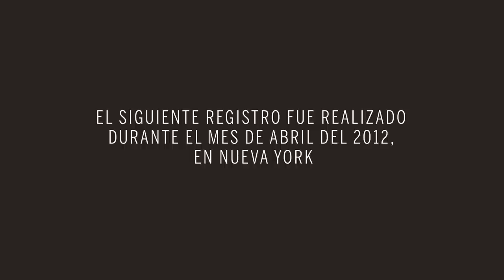El Parque de los Prospectos TRAILER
Un documental en torno a Rodrigo Recabarren, registrado en Abril del 2012.